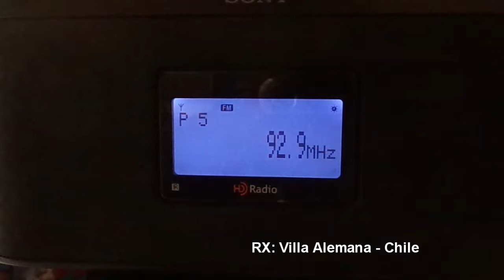FM DX - Sp-e - LU 14 RADIO PROVINCIA 92.9 Mhz. - LAS HERAS - PROV SANTA CRUZ - ARGENTINA - EN CHILE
FM DX Vía Sporadic-E.
19/01/2019 13:25
Station ID:RADIO PROVINCIA (LU-14) FM 92.9 Mhz. - LAS HERAS - PROV SANTA CRUZ - ARGENTINA
Repetidora Señal desde Rio Gallegos.
QTH: Villa Alemana - Chile FF46HW
RX: Sony XDR-S10HDIP
Antenna: Log Yagi Performance 7 elements. (H)